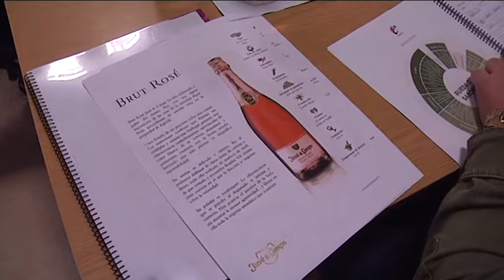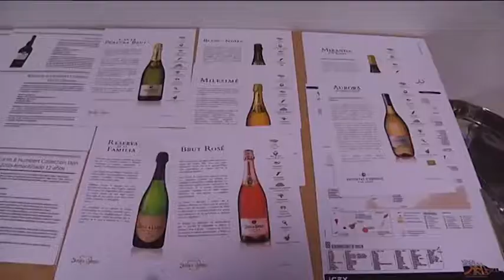La Academia Ecos en Estepona imparte un curso de sumillería avanzada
La Academia Ecos en Estepona imparte un curso de sumillería avanzada donde participan representantes de la empresa Juvé y Camps, y va dirigido a profesionales del sector hostelero. El curso entregará un diploma oficial a los alumnos inscritos en el mismo